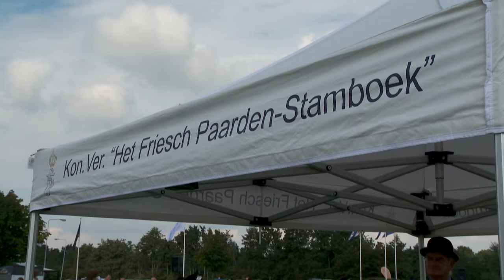Compilatie Centrale Keuring 2015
Deze video is gemaakt door Adrian Meindersma van in opdracht van het KFPS.

Een compilatie van de Centrale Keuring op 11 & 12 september 2015. Winnaar van het Algemeen Kampioenschap is Wealtsje A.